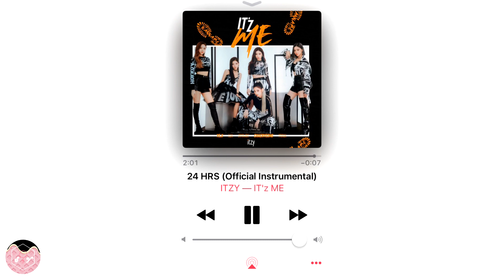ITZY - 24 HRS (Official Instrumental)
SNIPPET:
ITZY IT'z TOURBOOK in USA EP02
ITZY IT'z ME JACKET MAKING FILM
ITZY IT'z ME SHORT INST. FILM 24 HRS

Filtered by me

Can I use this for my cover or remix?
Yes, of course! As long as you properly credit me.

Can I request an instrumental for another song?
 I'm sorry, but I sadly don't take requests at the moment!